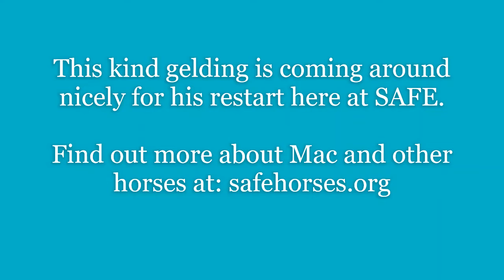Working with Mac - Using the Rope to Understand Feel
We use the rope to help horses understand feel and not to over react to things that don't have any "feel" or intention behind them. When the person is swinging or tossing the rope towards the horse, there is no request or energy asking the horse to do more or to react. Mac is learning here that without energy he does not have to react to things. This will help when we ride and ask him to partner up with us and not to worry or react to things while we are working together.

Mac is a big loveable guy. He will be available soon for adoption and is well on his way to becoming a great equine partner.

Save a Forgotten Equine is located in Redmond, WA. Our mission is to rescue, rehabilitate, and retrain horses facing neglect or abuse and provide them with the best opportunity for a permanent home and a lifetime of safety.

Since 2005, Save a Forgotten Equine (SAFE) has been rescuing and rehabilitating horses that have been starved, neglected, abused or are unwanted. We have formal agreements in place with Animal Control agencies in King, Pierce, and Snohomish counties to support their fight to protect horses in this region. SAFE also provides assistance to horse owners struggling to care for their animals in the current economy.